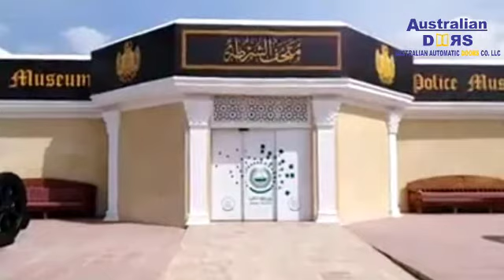Australian Doors | Topp K280T Italian Brand Automatic Telescopic Sliding Door At Dubai Police Museum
Project: Dubai Police Museum
Location: Dubai
Company: Australian Automatic Doors Co.

Australian Doors   Australian Automatic Doors Co LLC  (شركة استراليا الأبواب الأوتوماتيكية ذ م م) is UAE Based Automatic & Folding Doors Company.
We Deal in all the types of Automatic Sliding & Swing Doors, Automatic Sliding & Swing Gate, Automatic Revolving Doors, Automatic Rolling Shutters, Automatic Parking Gate Barriers, Access Control RIFD System, GSM Mobile Function Receiver, Blinds Between Glass, PVC Folding Door, Frame & Frameless Folding doors (Bifold Doors) with High-Performance Entrance System In  Seven Emirates of  UAE & Whole Middle East Zones. We are Authorised Distributor of  "TOPP"  &  "Quiko" Italian Company. Both companies have one of the world’s leading developers and manufacturers of construction systems for door, window and safety technology. They offer a comprehensive range of products including automatic door & Gate systems and door technology, glass systems, smoke and heat extraction systems, safety technology as well as window and ventilation technology.

نحن نتعامل في جميع أنواع الأبواب الأوتوماتيكية المنزلقة والمتأرجحة ، والبوابات الأوتوماتيكية المنزلقة والمتأرجحة ، والأبواب الدوارة الأوتوماتيكية ، والستائر الأوتوماتيكية ، وحواجز بوابات وقوف السيارات الأوتوماتيكية ، والأبواب القابلة للطي بدون إطار

Automatic Door in Dubai
Folding Door in Dubai
Folding Sliding in Dubai
Bifold Door in Dubai
Automatic swing door in Dubai
Automatic Sliding gate in Dubai
Automatic swing gate in Dubai
Fold Slide door
Aadco Doors
Australian Doors
ADIS Doors
Topp Doors
Quiko Operator
Quiko Gates